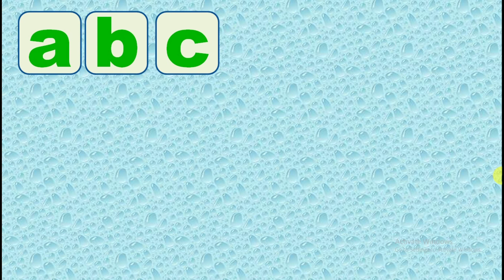a b c d e f g h i j k l m n o p q r s t u v w x y z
Hello kids if you want to learn a b c d e f g h i j k l m n o p q r s t u v w x y z watch this video to last thank you.